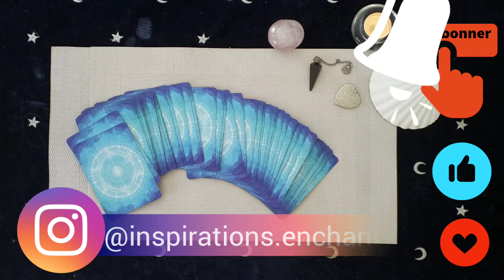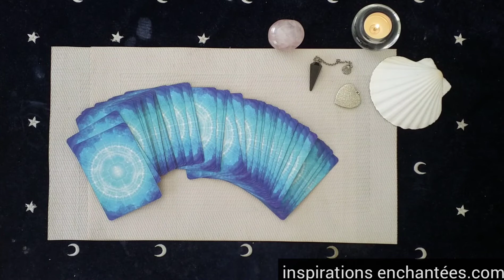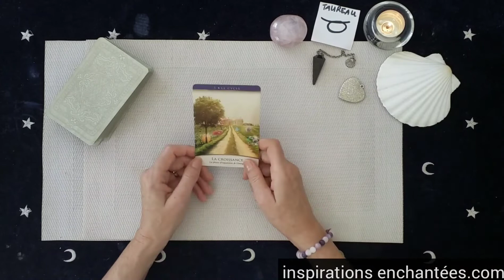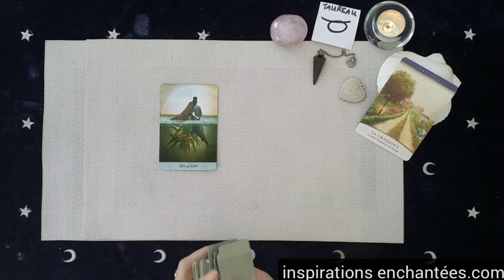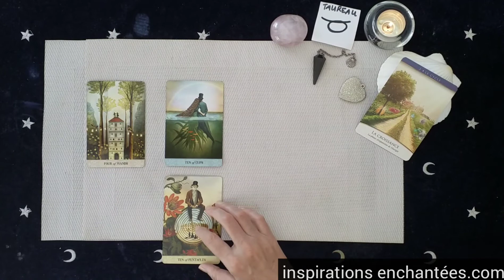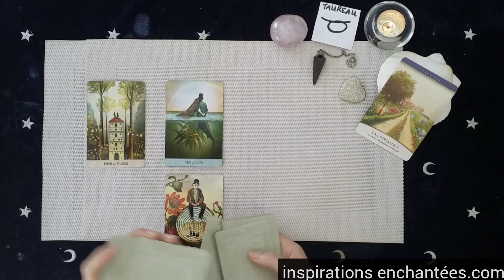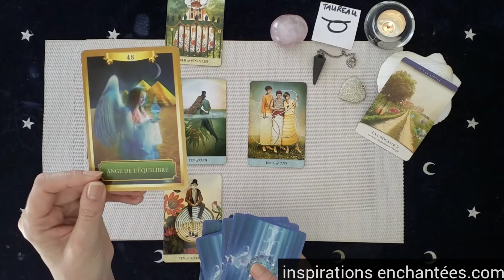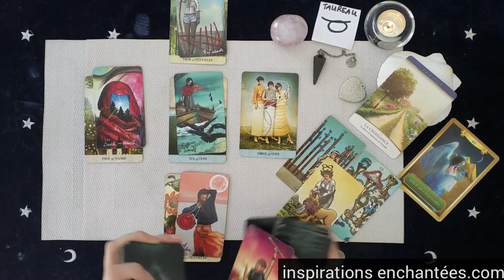Taureau Panorama 2022 ( juillet-décembre) ♉ En pleine croissance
horoscope pour le signe solaire, lunaire et ascendant taureau pour le 2emesemestre2022

🌿 Réserver votre guidance privée en vidéo des energies du mois de Juin

 💗 Céline 💗